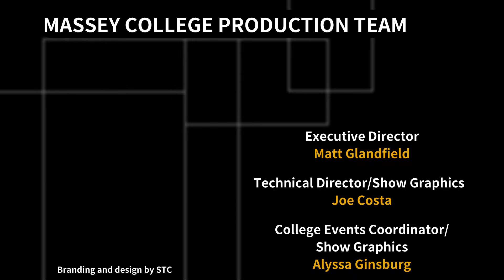Ethics Series - Great Expectations: Holding Leaders to a Higher Standard?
On January 18th you are invited to join the next Ethics Series which will look at the expectations of leaders. Universities, businesses, faith communities, political systems, sports organizations... all have leaders. It is often suggested that leaders should be held to ‘a higher standard’. The commonly accepted definition of ‘a higher standard’ is an expectation that is greater than what is considered to be normal.

The panel will explore expectations of leadership.

Should there be a higher standard for leaders?
What standards should be expected?
How are standards determined?

We will be joined by former MPP of Kitchener Centre Laura Mae Lindo who is now an instructor in the philosophy department at University of Waterloo; Tom Axworthy, Massey’s Chair of Public Policy and Lloyd Posno, (retired) partner, EY Canada. Moderated by Ethics Series Co-Chair Rev. Don Gibson.

Massey College events are open to the public – we invite everyone to join and take part in what will be a very informative online discussion. Participants are invited to submit questions to the speakers in real time via the Chat function to the right of the screen.